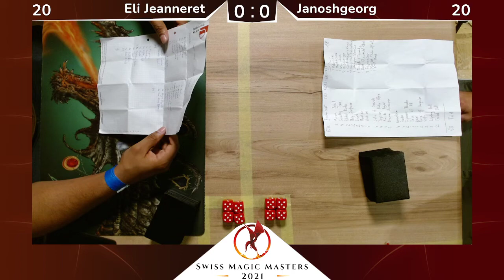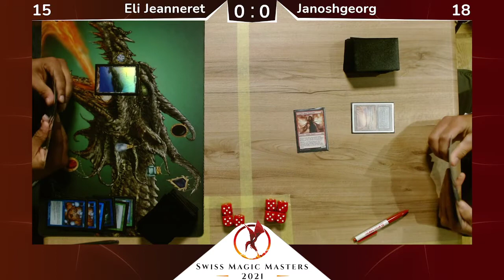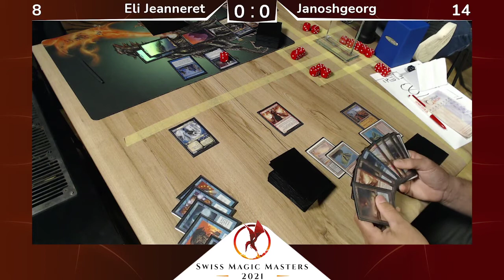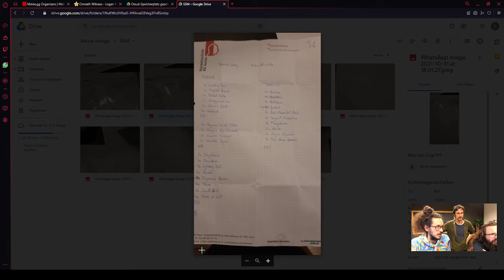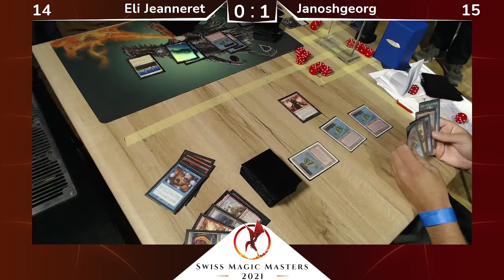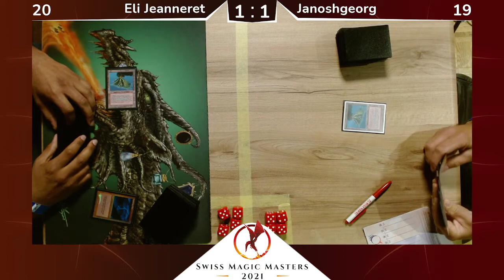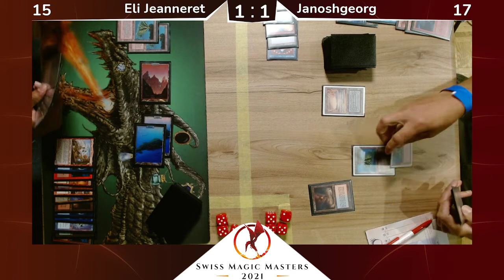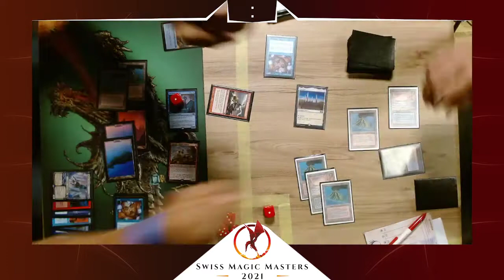Swiss Magic Masters 2021 - Legacy - FINALS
Eli Jeanneret vs Janosh Georg